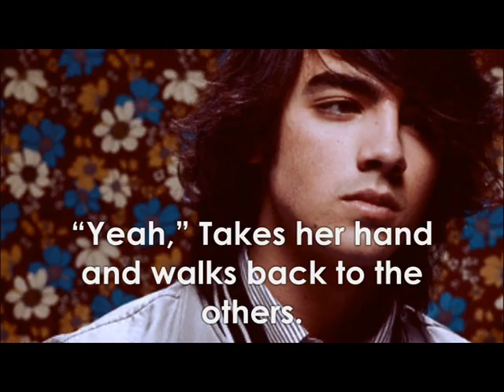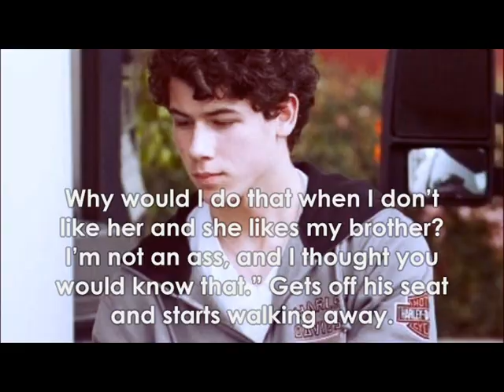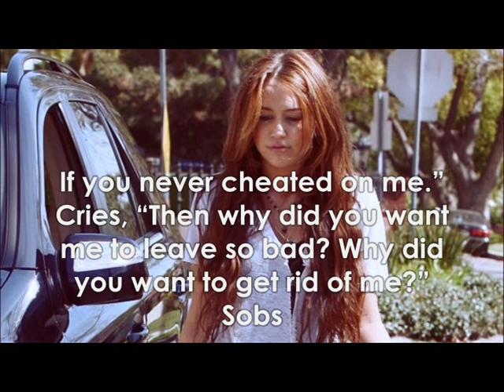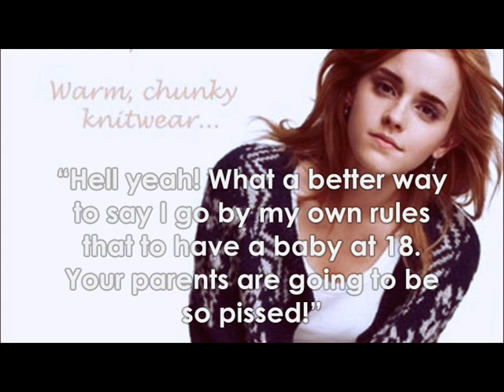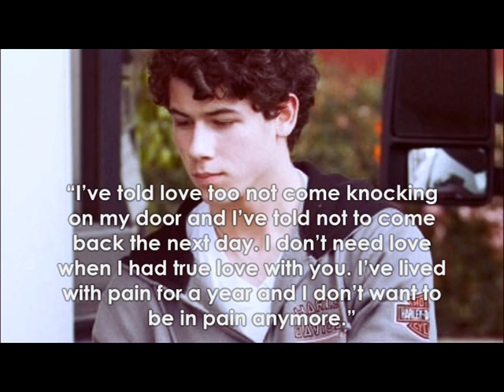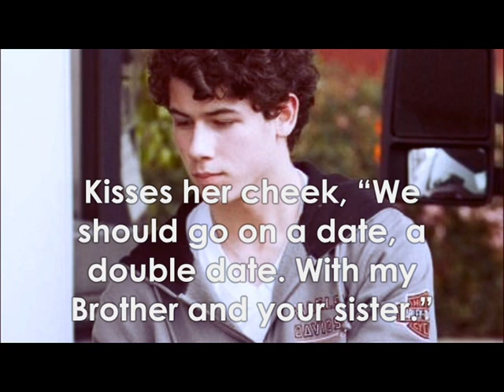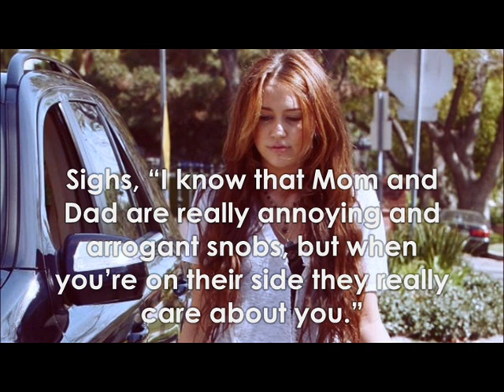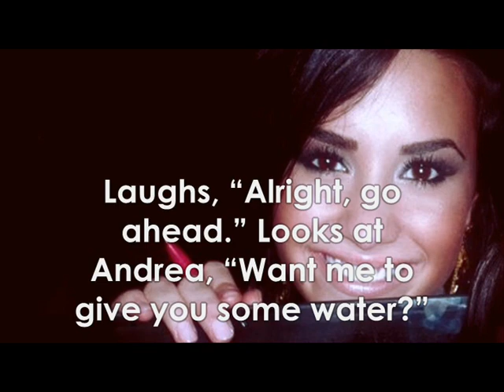Permanent Monday 3x52